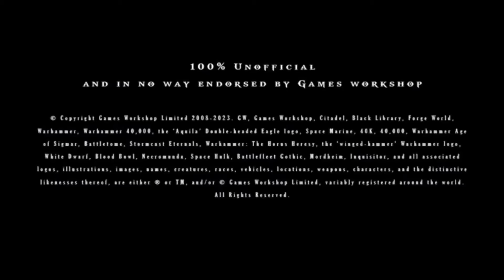For hates sake - Gav Thorpe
Let’s say thank you to cocoa, Zack Keller Coffey, meltdown480, Eldrik Maldred, Fortis Unom, Nicholaus Gurr, lilacnpc, Starboard, Tompon235, azuth89, Josh sickles, Angelo Nicholas, matas, Ricky brown, Jamin Davidson, mike hunt and Cesar E. Lopez for their ongoing support of the Channel and new support of the channel